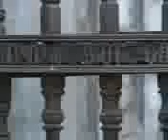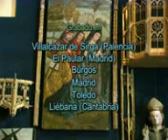EL ARTE Y SU HISTORIA: Gotico 4/4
EL ARTE Y SU HISTORIA: Gotico